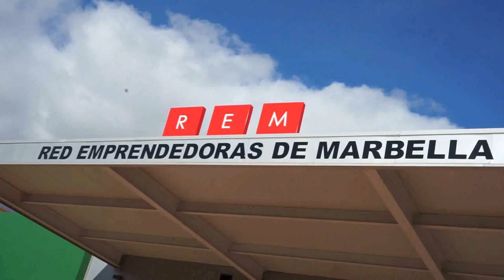La Red de Emprendedoras de Marbella se suma a los actos conmemorativos del 25N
La Red de Emprendedoras de Marbella se suma a los actos conmemorativos del 25N e instala en su sede una pancarta para concienciar contra la violencia hacia las mujeres

La concejala Isabel Cintado ha puesto el acento en la importancia de que la asociación “es una fiel colaboradora de la delegación en todas las iniciativas que se ponen en marcha para el empoderamiento de las mujeres y para reforzar la igualdad de oportunidades”

Marbella, 23 de noviembre de 2022.- La Red de Emprendedoras de Marbella, Málaga y Campo de Gibraltar (REM) se ha sumado hoy a los actos conmemorativos del 25N organizados por el Ayuntamiento y ha instalado en su sede una pancarta para concienciar contra la violencia hacia las mujeres bajo el lema ‘Ni una +, ni una –‘. La concejala de Igualdad, Isabel Cintado, que ha acompañado al colectivo y a su presidenta, Isabel Carrasco, ha puesto el acento en que la asociación “es una fiel colaboradora de la delegación en todas las iniciativas que se ponen en marcha para el empoderamiento de las mujeres y para reforzar la igualdad de oportunidades”. “Esta acción, que se completará con una campaña informativa en redes sociales, es especialmente relevante para llegar a la población más joven”, ha señalado la edil, quien ha incidido en la importancia “de lanzar el mensaje de que todos somos parte en la lucha para erradicar esta lacra”.

El Ayuntamiento ha programado durante todo el mes de noviembre una quincena de actividades con motivo del Día Internacional para la Eliminación de la Violencia hacia las Mujeres, que se conmemora este 25 de noviembre. El acto institucional tendrá lugar mañana, a las 12.00 horas, en el Hospital Real de la Misericordia, con la lectura del manifiesto y la entrega de reconocimientos a la Unidad de Atención a la Familia y Mujer de la Policía Nacional, al Grupo de Ayuda a la Familia de la Policía Local, al instituto Río Verde y a la empresa CLECE por su labor y compromiso contra la violencia de género.